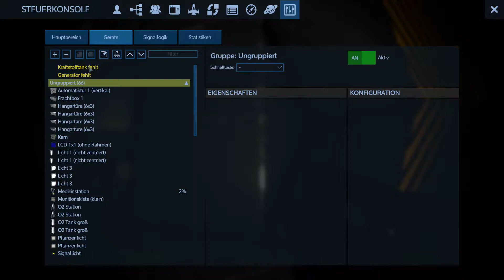Empyrion 7.3.3 S07-38 "Wir zerlegen die Drohnenbasis" Let's Play Gameplay German Deutsch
Und noch eine Runde Drohnenbasis. Wir verknuspern die letzten Mobs und dann wir die Drohnebasis fein säuberlich und unfachmännisch zerlegt.

Ein Let's Play Empyrion Galactic Survival kommentiert von Dasesch.

Empyrion Galactic Survival, ein Weltraum Survival von Eleon Game Studios (2015)